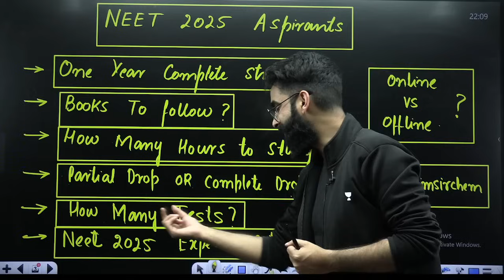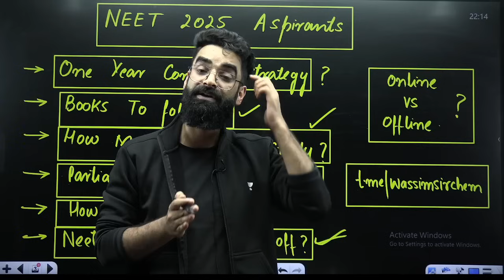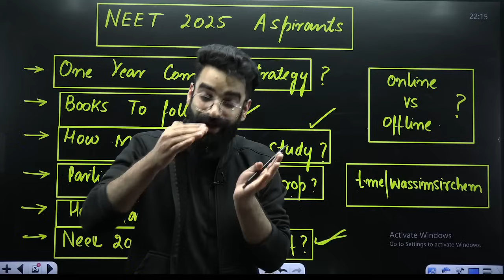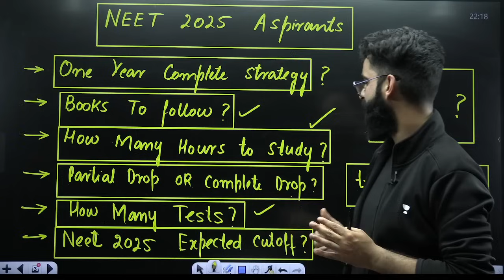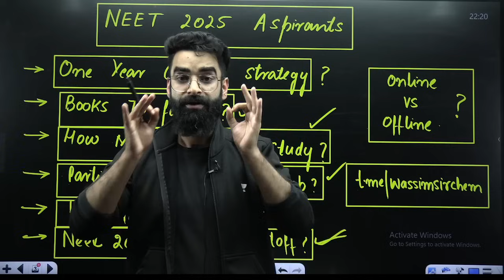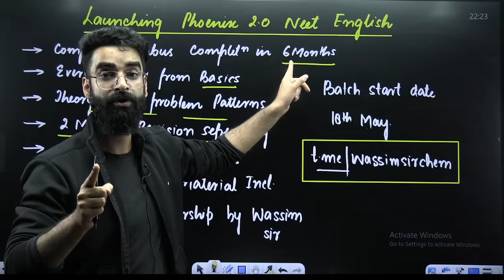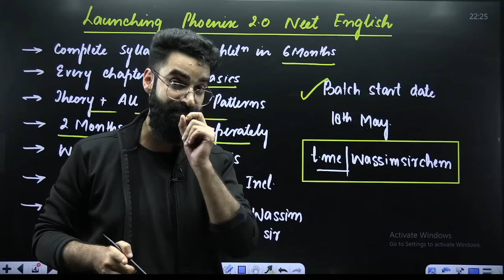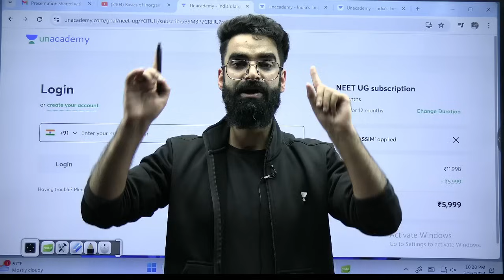One Year Complete ROADMAP For 700+ | NEET 2025 | Wassim bhat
➡️NEET 2024 Answer Key, Paper Analysis and more:
SYou can enroll to Unacademy Subscription and get the following benefits:
1. Learn from your favourite teacher
2. Dedicated DOUBT sessions
3. One Subscription, Unlimited Access to Live Online Classes and Videos
4. Real-time interaction with best-in-class teachers
5. You can ask doubts in live online classes
6. Limited students in each Class
7. Download the videos & watch them offline